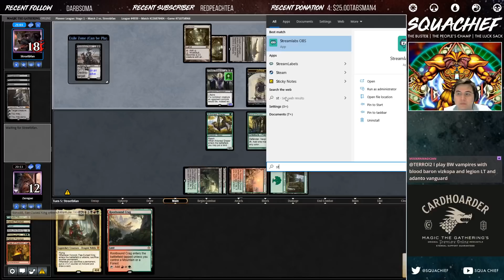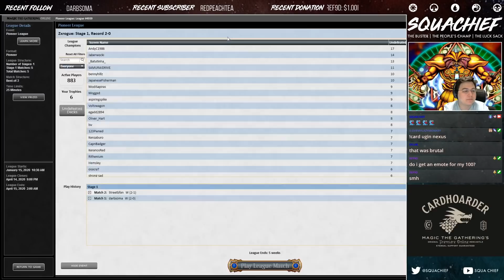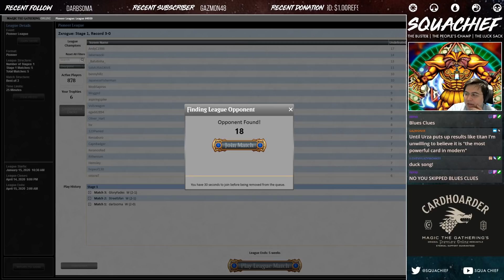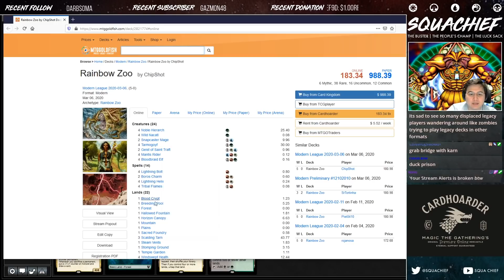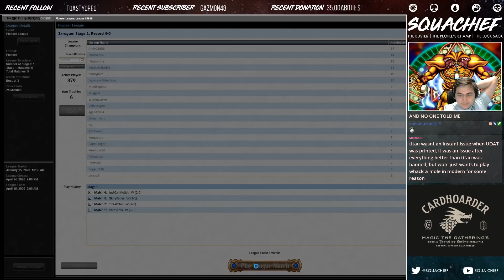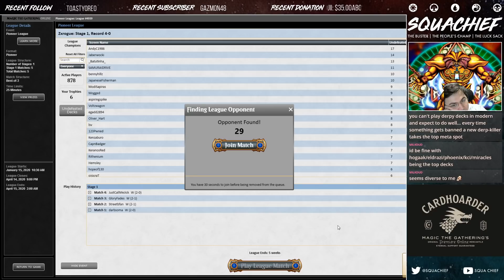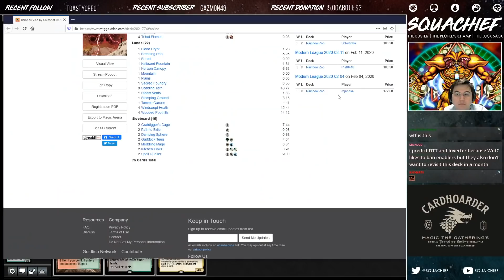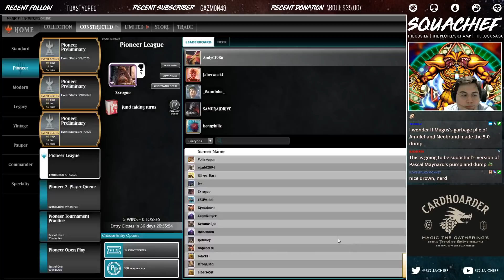[PIONEER] JUND TAKING TURNS! 5-0! TAKING MULTIPLE TURNS IN A ROW WITH UGIN'S NEXUS!